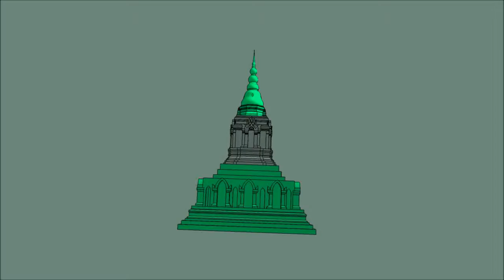เจดีย์ประธานวัดป่าสัก เชียงแสน เชียงราย